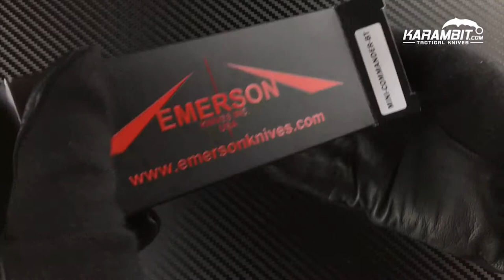Emerson Black Mini Commander Folding Knife (EMR-Mini-Com-Blk) By Karambit.com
Specifications:
Overall Length: 8” in
Blade Length: 3.4” in
Closed Length: 4.6" in
Blade Thickness:0.125" in
Blade Material: 154CM
Blade Grind: Conventional V Grind
Liner Material: Titanium
Lock Type: Liner Lock
Handle Length:4.6" in
Handle Material: G10
Handle Thickness: 0.51" in
Weight: 3.8 oz
Color/Finish: Black